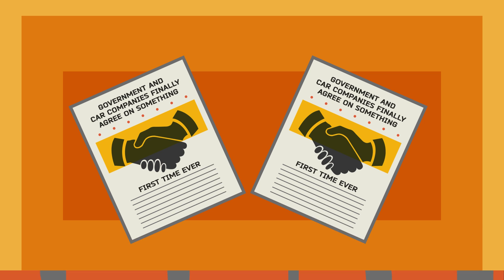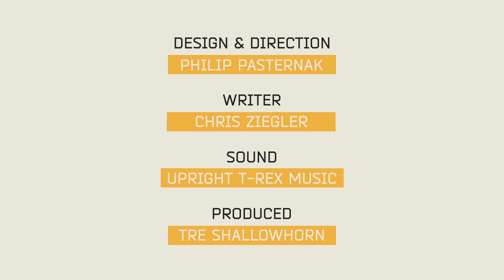Will cars ever drive themselves? - THE BIG FUTURE Ep. 6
From the Batmobile to Knight Rider, self-driving cars have always felt like sci-fi. But really, they're right around the corner.

Self-driving cars still feel like a sci-fi technology, decades away from reality — but you'd be surprised. A lot of the things we need to put them on the road already exist, and the rest is just around the corner. In this week's Big Future, we look at just how close we are to a computer-controlled highway, driven less by the human mind and more by 0s and 1s.